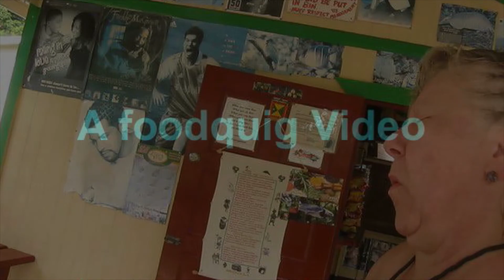Wiser's 15 Years Old Canadian Whisky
A very enjoyable spicy Canadian whisky